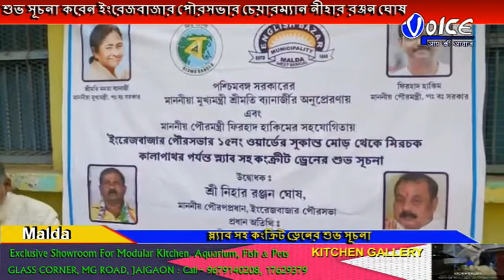ইংরেজবাজার পৌরসভার ১৫ নম্বর ওয়ার্ডে স্ল্যাব সহ কংক্রিট ড্রেনের শুভ সূচনা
মুখ্যমন্ত্রী অনুপ্রেরণায় ইংরেজবাজার পৌরসভার ১৫ নম্বর ওয়ার্ডে সুকান্ত মোড় থেকে মিরচক কালাপাথর পর্যন্ত স্ল্যাব সহ কংক্রিট ড্রেনের শুভ সূচনা করেন ইংরেজবাজার পৌরসভার চেয়ারম্যান নীহার রঞ্জন ঘোষ